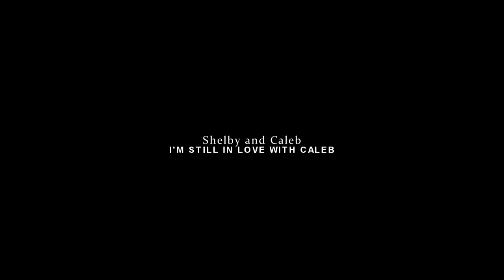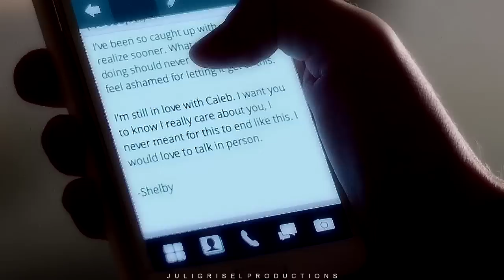► I'm still in love with Caleb | Shelby and Caleb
Hey! I'm finally about to finish my first year of university this monday but I'm already done with my most difficult finals so I finally got the time to finish this video!
These two will be the death of me, I love them together and Caleb is my favorite character! I really hope you enjoy this video!